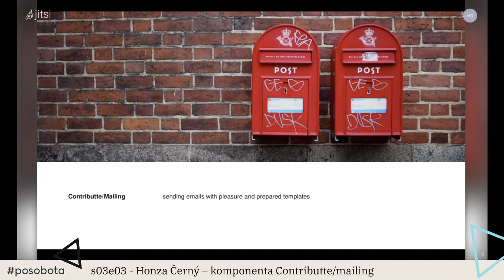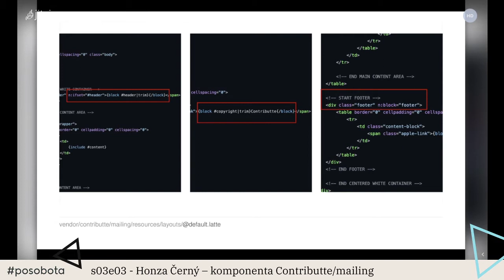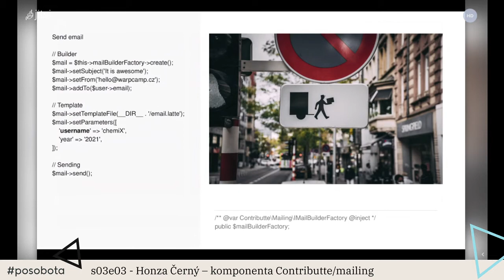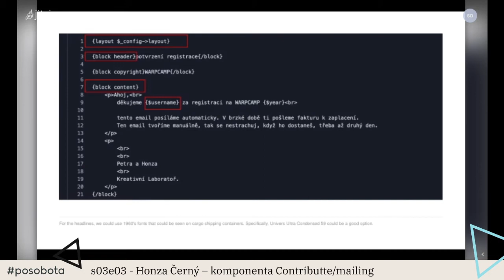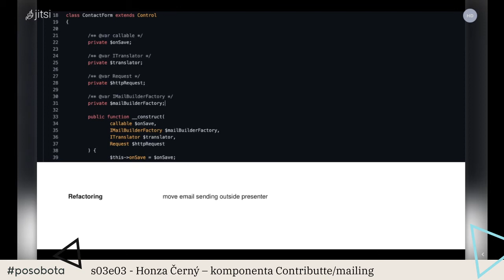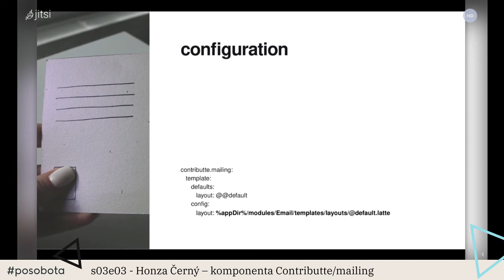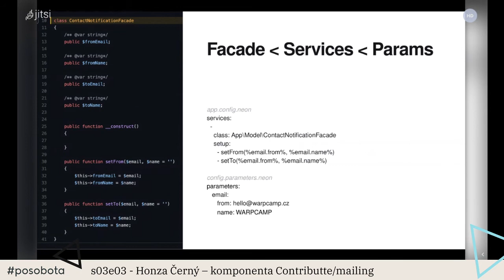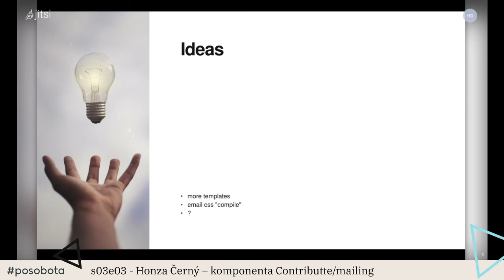Honza Černý – komponenta Contributte/mailing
Posíláte z apliakace emaily? Představím vám Contributte komponentu, která vám pomůže to dělat více systematicky a navíc v základu s responzivní šablonou pro html emaily.